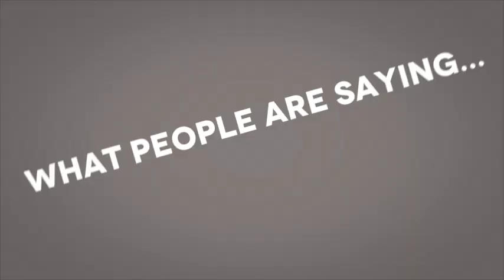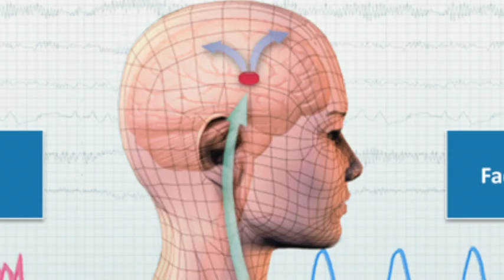Troy Byer Heartmath Testimonies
Troy holds a master's degree in Depth Psychology with an emphasis in Community, Liberation and Eco psychology.  Inside of her commitment to expand her knowledge as a Psychologist, Troy is also earning a doctorate's degree  in Jungian Analysis and Archetypal Studies from Pacifica Graduate Institute.